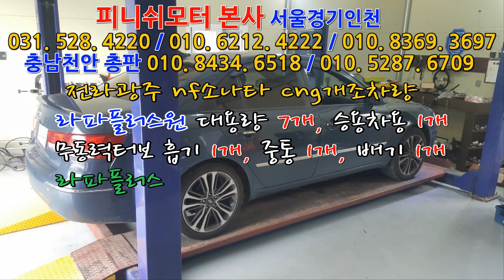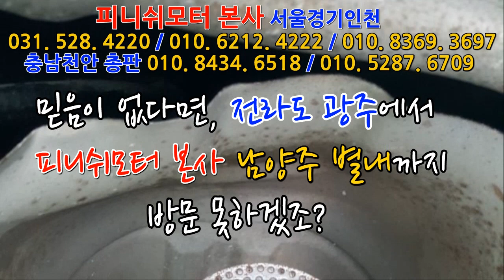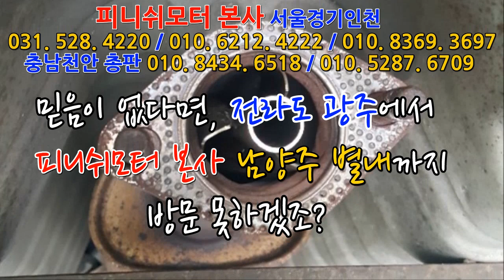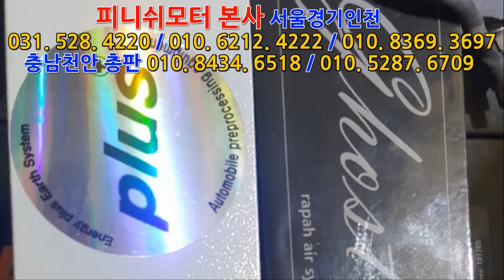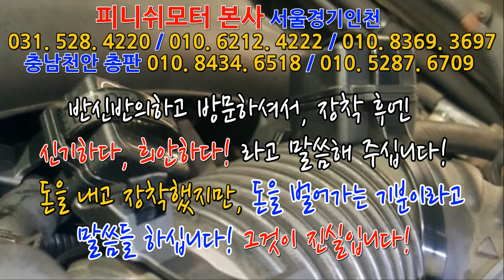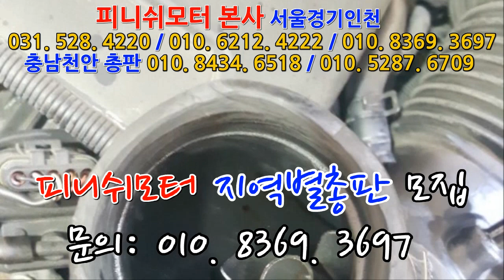[nf소나타] 전라도 광주 cng 개조차량 피니쉬모터 본사 방문 120% 셋팅완료!유속증강기 "탄' 출시임박! 매연감소! 출력증강! 연비개선!